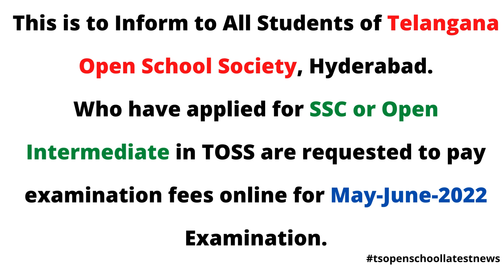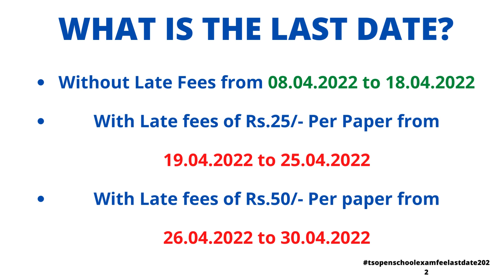TS Open School Latest News |TS Open Inter Exam Fees Last Date 2022|TS Open 10th Exam Fees Last Dates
TS Open School Latest News | TS Open Inter Exam Fees Last Date 2022 |TS Open 10th Exam Fees Last Date for 2022 Exam | TS Open School Time Table 2022

Telangana Open School Society , Hyderabad, Telangana have issued Fresh and Supplementary Examination fees for May/June 2022 Examination.
students who have taken admission in TS Open Inter or TS Open 10th class for the 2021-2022 session are requested to pay examination fees online using their admission number.
this examination dates are also applicable for Supplementary examination fees students also.

TS Open Inter and Open 10th Class Exam Fees online payment link